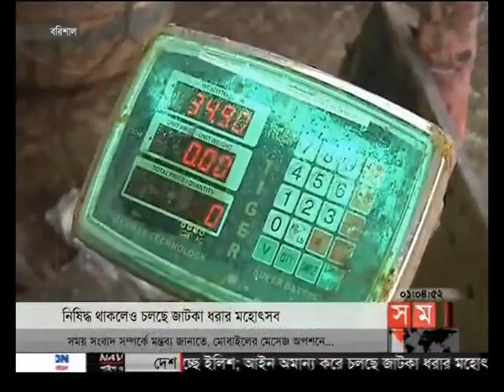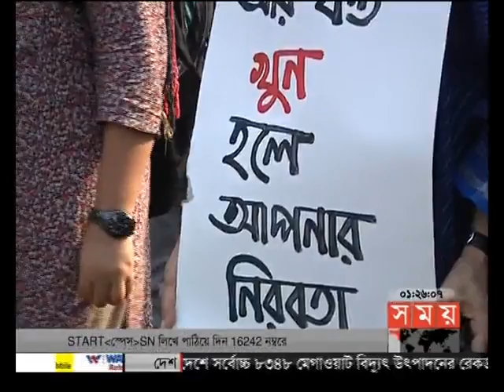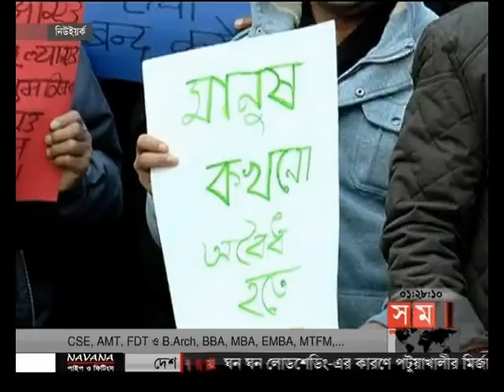প্রবাসে সময় (রাত ১টা)